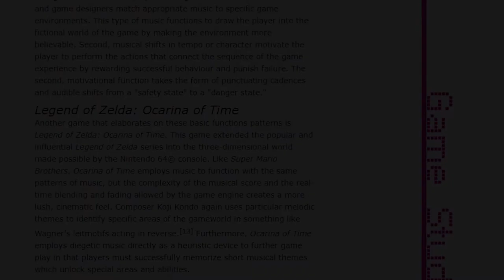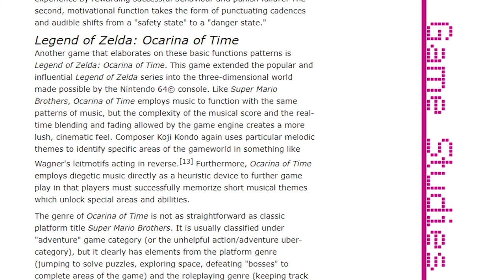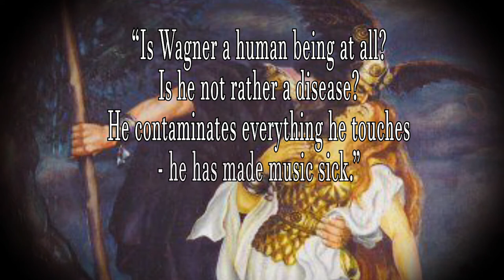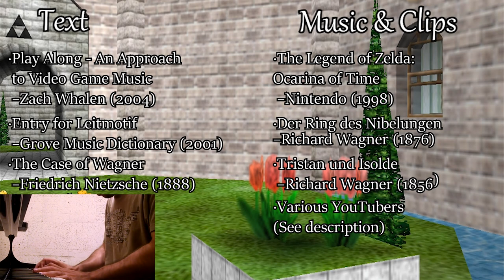You Played Zelda's Lullaby – The Music of Ocarina of Time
Ocarina of Time was a revolutionary game in more ways than one. One of its innovations was how it used reversed leitmotifs to alter the relationship between the composer, the music, and the audience.

Mario Violin Cover

Zelda's Lullaby Covers (In order of appearance)